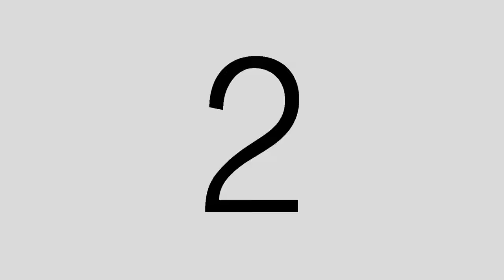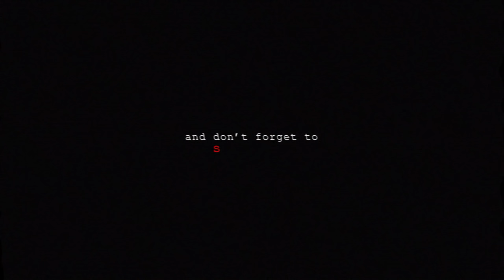ANUBIS SPEARFISHING ANDVENTURES TRAILER 2015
The first episode is availiable NOW!

It is a new web series about spearfishing and free diving, not only for the experienced divers, but also for viewers of all ages and experience levels, as the journey of the team (Dimitris Vosios, Babis Plastourgos and Victor Zafiropoulos) will be the portal to witness beautiful Greek scenery and get to know some of the secrets that the sea hides...

Within some of the episodes, there will be two embedded categories. Medical advice from the MD, ENT Dr. Dimitris Louloudis, whο gives prevention tips and information about potential risks that can be found at sea and secrets to improve our performance in diving, and knowing our bodies better. The other part is purely technical. It focuses on proper selection, adjusting, setup and use of the diver’s equipment, in all the categories and independent products.

Each episode will last approx. 30 to 45 minutes.

With respect,
Anubis S.F. Team

Το πρώτο επεισόδιο είναι ΗΔΗ διαθέσιμο!
ΓΙΝΕΤΕ ΣΥΝΔΡΟΜΗΤΕΣ ΤΩΡΑ ΓΙΑ ΠΕΡΙΣΣΟΤΕΡΑ!

Πρόκειται για μια διαδικτυακή σειρά με θέμα το υποβρύχιο ψάρεμα με ελεύθερη κατάδυση που απευθύνεται όχι μόνο στο εξειδικευμένο κοινό, αλλά παράλληλα ευελπιστεί να προσελκύσει και θεατές όλων των ηλικιών, μιας και το ταξίδι της ομάδας (Δημήτρης Βόσιος, Μπάμπης Πλαστουργός και Βίκτωρ Ζαφειρόπουλος) θα αποτελέσει την αφορμή για περιήγηση σε όμορφα ελληνικά τοπία και τη γνωριμία με κάποια από τα μυστικά που κρύβει μέσα της η θάλασσα.

Μέσα σε κάποια επεισόδια, θα υπάρχουν ενταγμένες δύο κατηγορίες. Ιατρικές συμβουλές από τον Ιατρό καταδύσεων και χειρούργο ΩΡΛ Δημήτρη Λουλούδη, που θα δίνει συμβουλές πρόληψης και ενημέρωση για τους τυχόν κινδύνους που μπορεί να έρθουμε αντιμέτωποι στη θάλασσα, καθώς και μυστικά για να βελτιώσουμε τις επιδόσεις στις βουτιές, μαθαίνοντας καλύτερα το σώμα μας. Το άλλο κομμάτι είναι καθαρά τεχνικό. Θα αναφέρεται σε τρόπους επιλογής, ρύθμισης και σωστής χρήσης του εξοπλισμού του δύτη, σε όλα τα επίπεδα και ανεξαρτήτου προϊόντος.

Το κάθε επεισόδιο θα έχει διάρκεια περίπου από 30 έως και 45 λεπτά.

Σας ευχαριστούμε θερμά για την υποστήριξη σας...βουτάτε με ασφάλεια. και πάντα με επίγνωση και σεβασμό σε όλα τα πλάσματα που ζούνε στη θάλασσα!

Καλή θέαση και μην ξεχάσετε να γίνετε συνδρομητές στο κανάλι μας!

Με σεβασμό,
Anubis S.F. Team